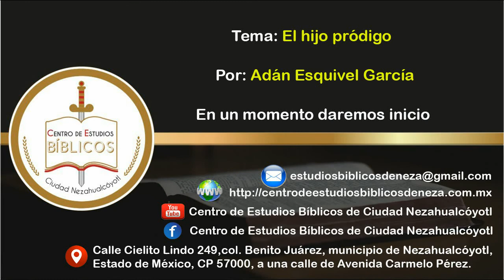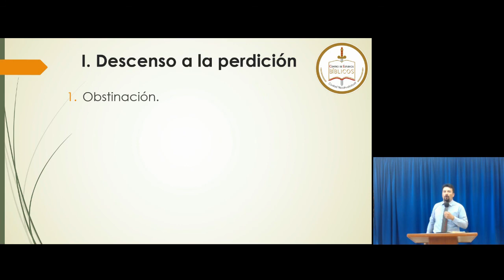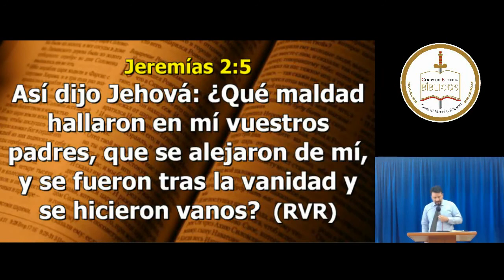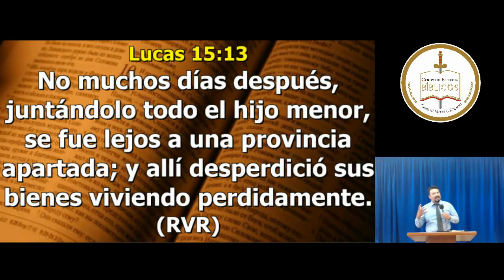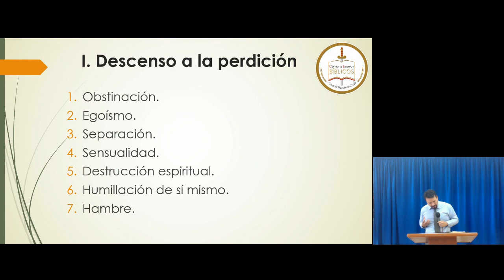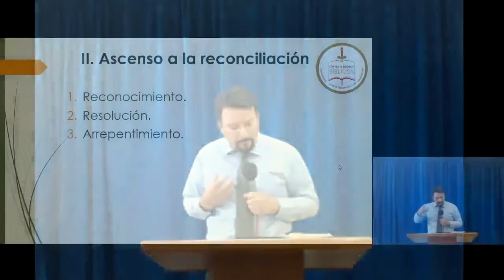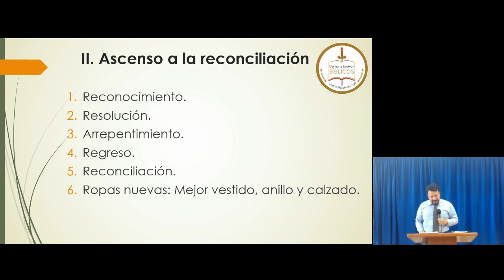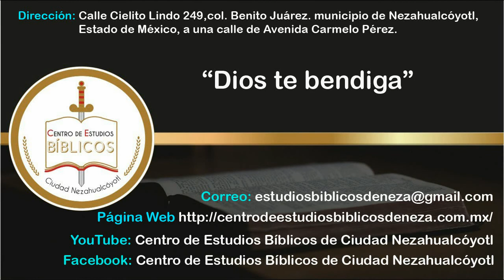El hijo pródigo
Estudio bíblico que habla acerca de las acciones que te pueden llevar a la perdición y lo que debes de hacer para tener una reconciliación con Dios.